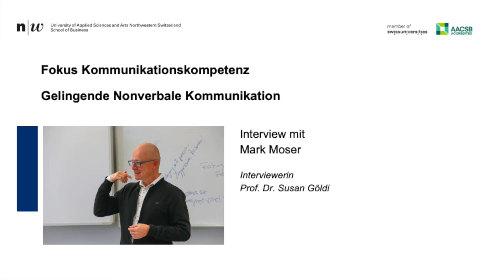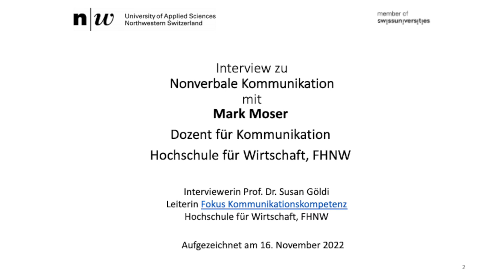Nonverbale Kommunikation: Ein Gespräch zwischen Prof Dr. Susan Göldi und Mark Moser.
Gelingende nonverbale Kommunikation